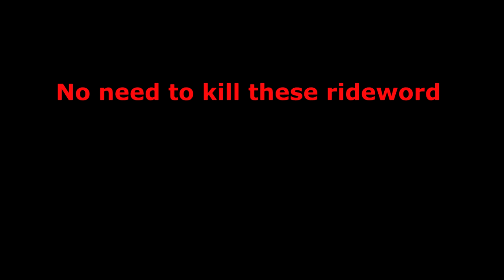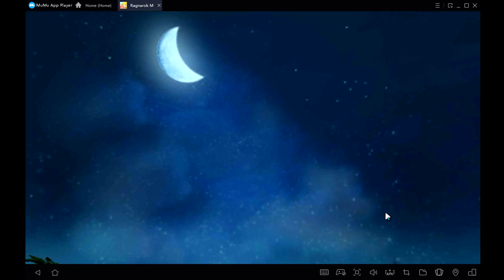Chapter 2 End (Free Weapon Costume) - Ragnarok Mobile: Eternal Love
This is a walkthrough